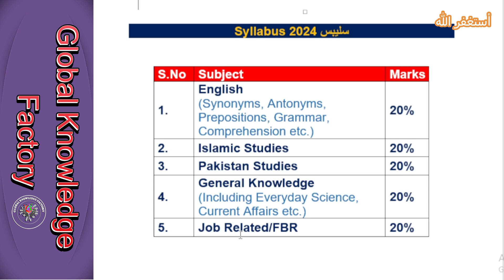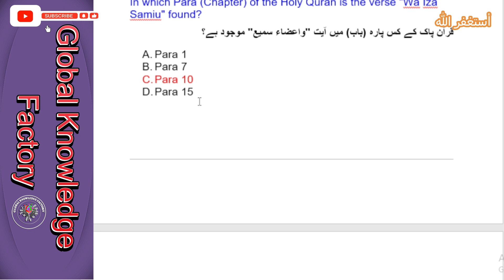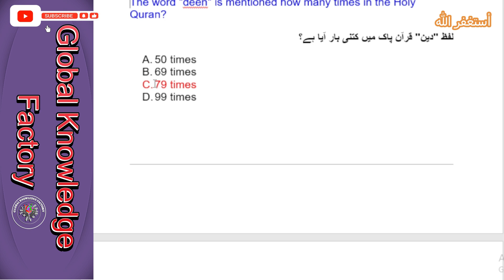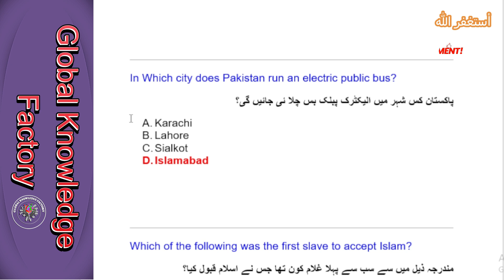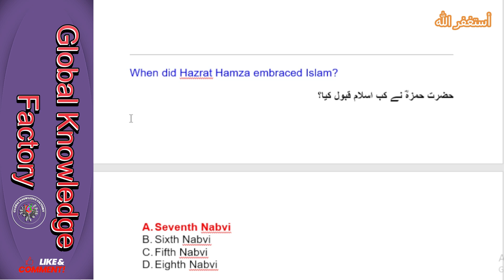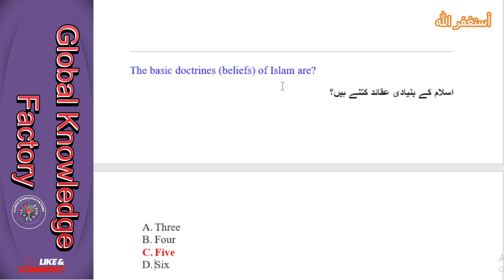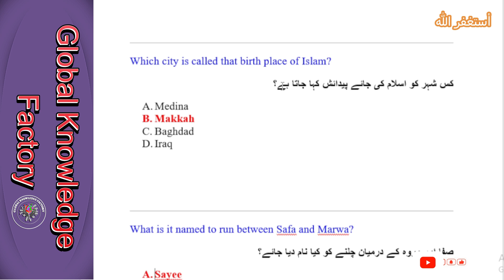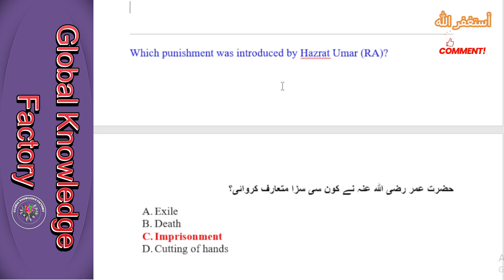Pakistan Customs (FBR) 2024 | Assistant, UDC, LDC Syllabus